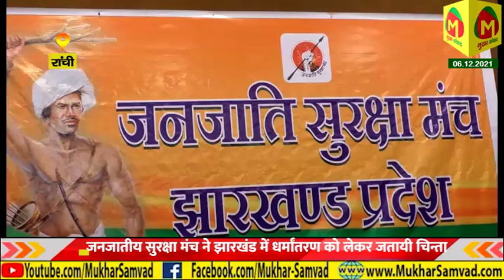जनजातीय समाज में बढ़ते धर्मांतर को लेकर मंच की महिलाओं ने मुखरता से धर्मांतरण के खिलाफ उठायी आवाज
जनजातीय सुरक्षा मंच ने झारखंड में धर्मांतरण को लेकर जतायी चिन्ता
जनजातीय समाज में बढ़ते धर्मांतर को लेकर अपने अस्तित्व पर उठे सवाल
जनजातीय सुरक्षा मंच की महिलाओं ने मुखरता से धर्मांतरण के खिलाफ उठायी आवाज
जनजातीय सुरक्षा मंच की महिलाओं ने सरना धर्म पर आ रहे खतरे से कराया आगाह
जनजातीय महिलाओं से मुस्लिमों के बढ़ते विवाह से समाज में चिन्ता